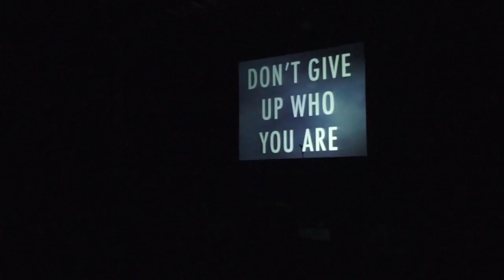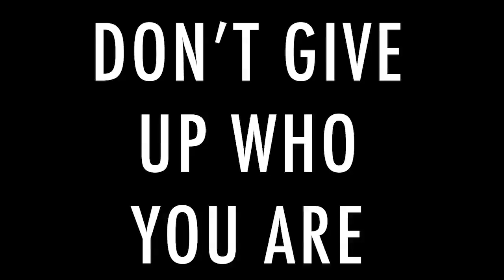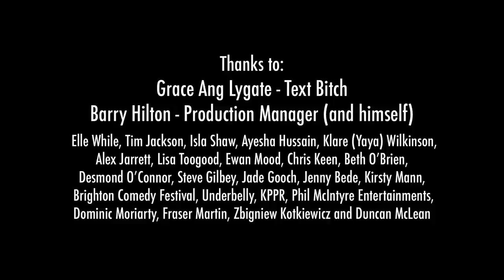FRISKY & MANNISH - Just Too Much - Full Show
Frisky & Mannish's sixth full-length show previewed at the Udderbelly on South Bank and premièred at Edinburgh Festival Fringe 2014, before touring the United Kingdom and Australia.

This performance was recorded at the Brighton Dome on 10th October 2015.